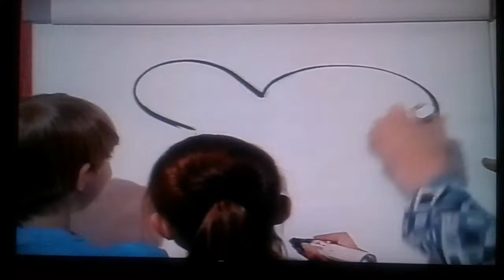Chuckle Island (To Me To You) - Mark Speight's Appearance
Mark Speight's appearance on Chuckle Island (To Me To You)

For the celebrity challenge, the blue team have to draw the character to the relevent theme tune.